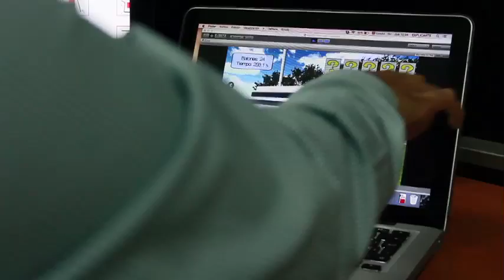Con Mathfoot Marco Contreras acerca a los niños a las matemáticas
El estudiante de la Universidad de Guanajuato, Marco Contreras creó la aplicación Mathfoot con la que ganó un segundo lugar en el Premio Apps de Fundación Telefónica.